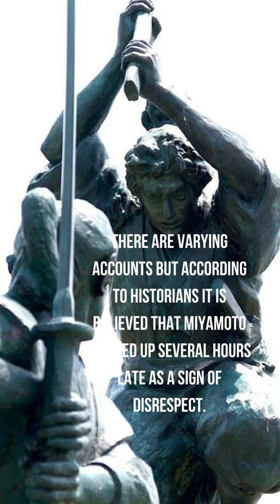Miyamoto Musashi The greatest sword master in history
Miyamoto was born in 1584 in Harima province,Japan.

Training from a very young age in the way of the sword, Miyamoto had his first duel at the age of 13 against a Samurai called Arima Kihei, killing him in the process.

Perhaps the most famous of his duels and the one that cemented his legacy came in the form of his greatest rival. A Samurai by the name of Sasaki Kojirō. Considered Miyamoto's equal. A duel was agreed between the two of them.

There are varying accounts but according to historians it is believed that Miyamoto showed up several hours late as a sign of disrespect.
Miyamoto had also decided to use a bokken (wooden sword) for the duel.

Sasaki was angry and charged Miyamoto, swinging his sword almost killing him and actually cutting off Miyamoto’s headband in the process.
However as he attacked, Miyamoto cleaved Sasaki’s head, killing him.

Miyamoto is said to have remained undefeated in some 60 duels.
He would go on to write the book of the five rings based on the practice of martial arts. Eventually he would die with sword in hand sitting upright in 1645.